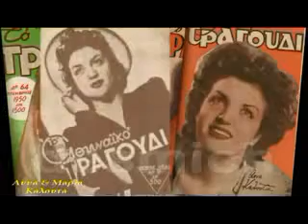ΔΩΣ ΜΟΥ ΔΥΟ ΓΛΥΚΑ ΦΙΛΙΑ ΣΤΟ ΣΤΟΜΑ Χρήστου Γιαννακόπουλου - Γιάννη Κυπαρίση 1934